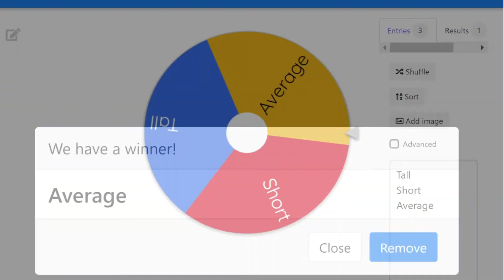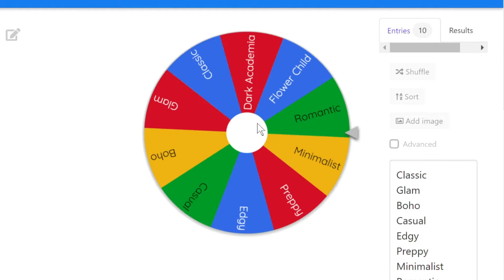USING A 'SPIN THE WHEEL' TO CREATE MY SIM!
Todays challenge was so fun, but so hard to figure out what a flower child aesthetic is! Let me know what you think and what challenge I should try next down below!

Music credit to @DooPiano on Youtube!